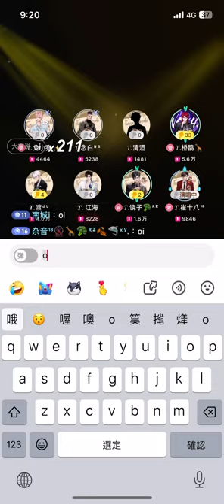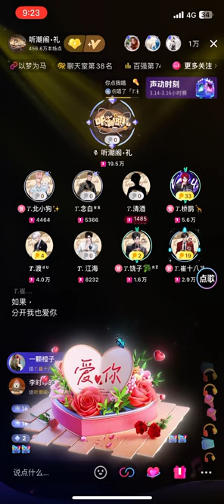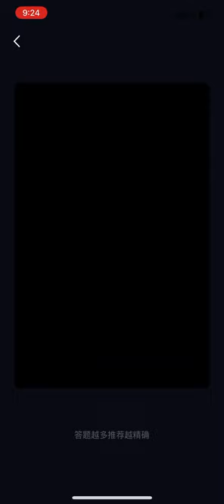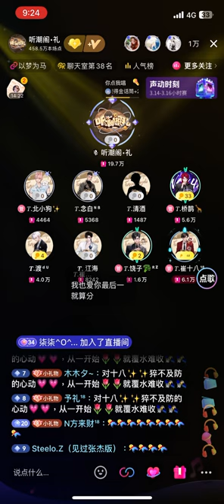《如果分开我也爱你》T.崔十八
来自听潮阁.礼的T.崔十八老师所带来的如果分开我也爱你（应该是这个歌名吧
2424/3/15